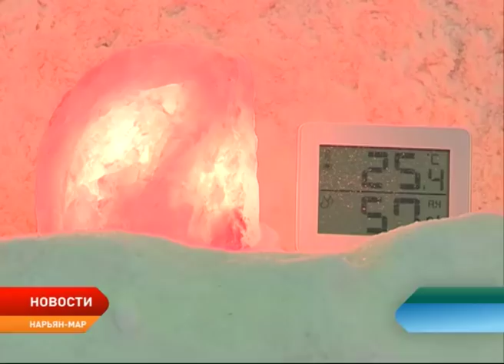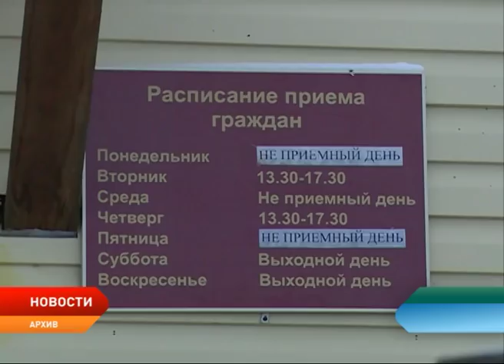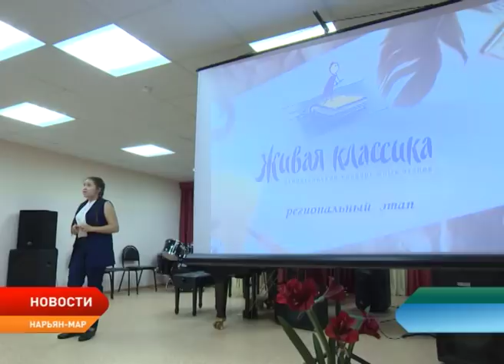Новости Ненецкого округа от 9.04.2018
Две территории Нарьян-Мара и п. Искателей, благоустроенные в 2017 году, вошли в федеральный реестр лучших практик.

Окружные парламентарии с рабочим визитом побывали во Дворце спорта «Норд».

Встреча после долгой разлуки. Бурый Мишка вышел из зимней спячки и уже принимает гостей.

Во имя добра. В школе №4 прошла благотворительная ярмарка семейного творчества.